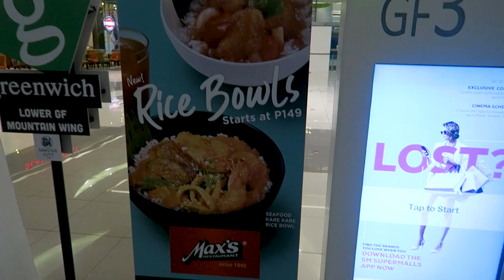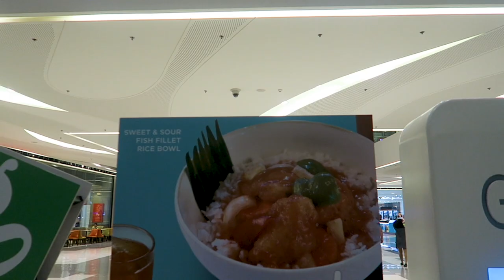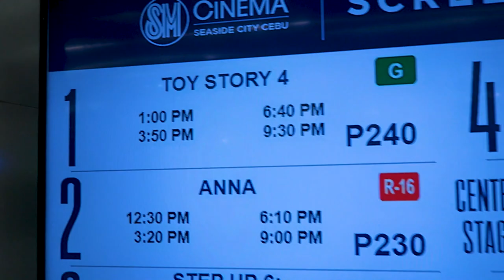OUR FIRST REACTION TO JOLLIBEE EVER!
Today we travelled back from Panglao to Cebu city!
⬇ Click 'Show More' to expand ⬇

WE TRIED OUR FIRST EVER JOLLIBEE! Safe to say it won't be the last either! As you can see by Jord's reaction will be being having it again very soon he could not believe it!

GEAR WE USE DAILY:
UK LINKS -